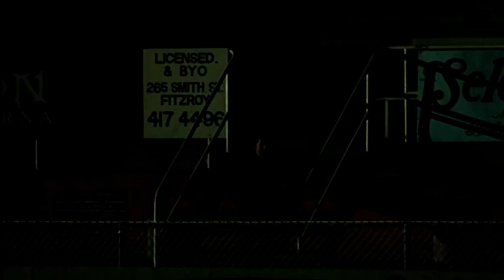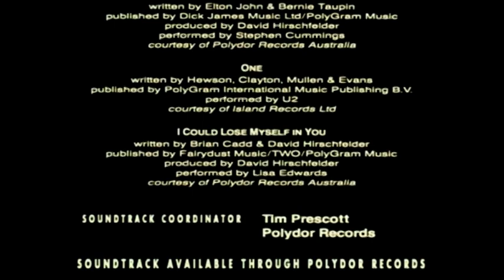Lisa Edwards - (I can just) lose myself in you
The Heartbreak Kid soundtrack